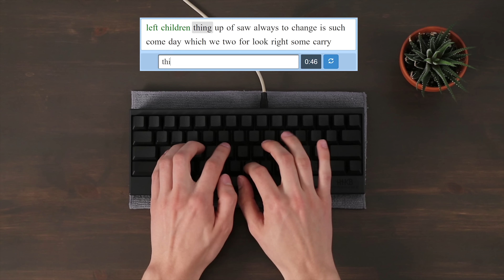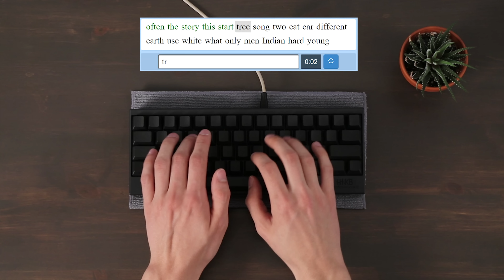HHKB Sound Test - Topre 45g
Typing on the Happy Hacking Professional 2 keyboard with Topre 45g switches!

Towel to isolate keyboard from the desk.
Mic 18" away
+5db
Stock case and keycaps